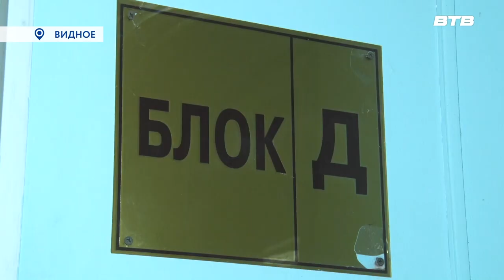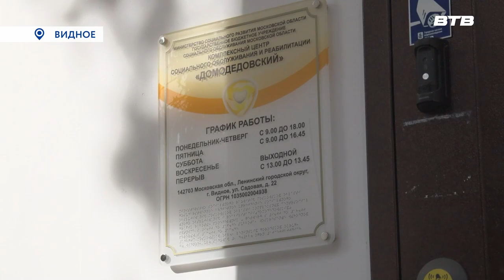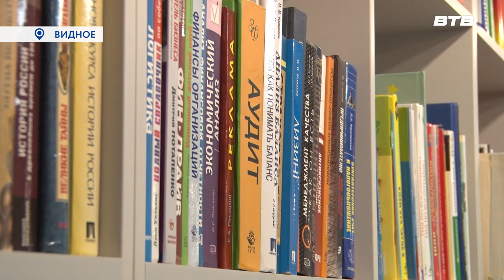Новости телеканала Видное-ТВ (11.10.2023 - среда)